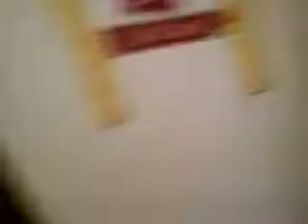The fight 2 (Ending)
The last or should I say sequel.